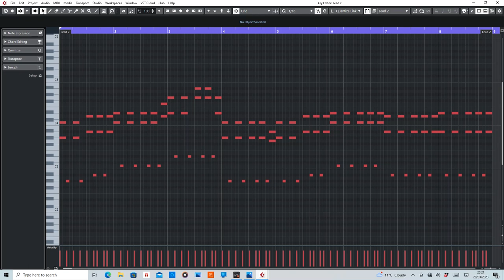DJ Sammy - Heaven [MIDI] Rearranged by De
MIDI section of Heaven by DJ Sammy.

Equipment used:
Cubase Artist10
Sylenth1